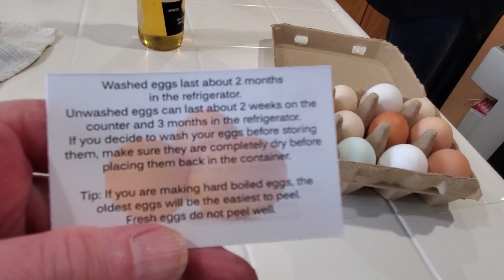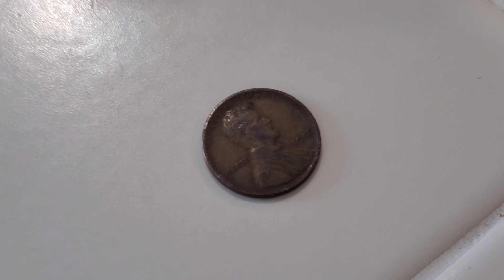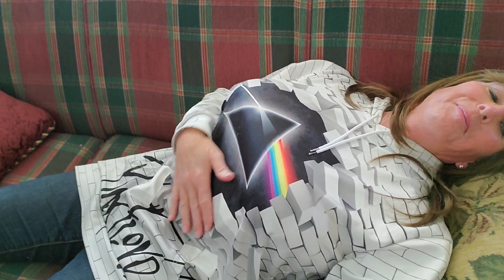Easter at the Boss & Janet's...What a Fun Day!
Great food and good friends are a great combination! Bobby and I traveled to the Boss & Janet's for a great Easter celebration!